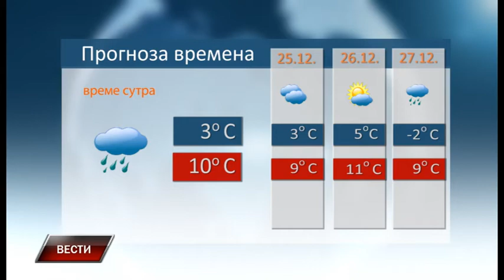Vesti 23 12 2022